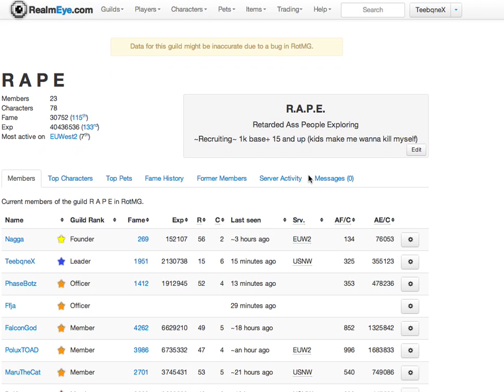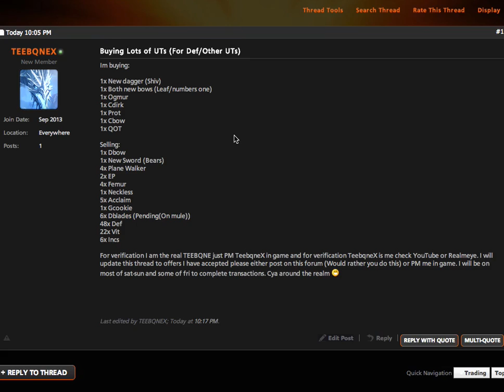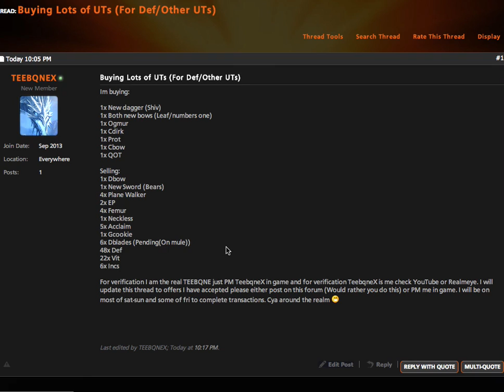Update Update Read all About it RAPE RECRUITING UT WEEKEND THANKS TROFIMOWEN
The title says it all ^^. If you want to join R A P E PM either me or Nagga (Id PM Nagga since hes founder), UT weekend check out what im buying/selling and put what you want to buy this UnSB UT weekend in the comments and THANKS SO MUCH TO TROFIMOWEN!!! For the loads of pots he gave me :).